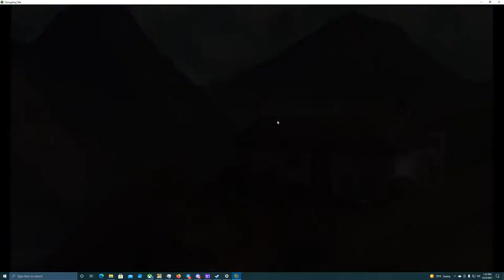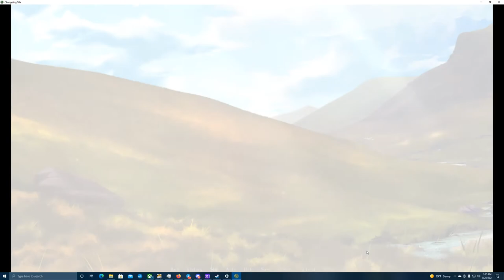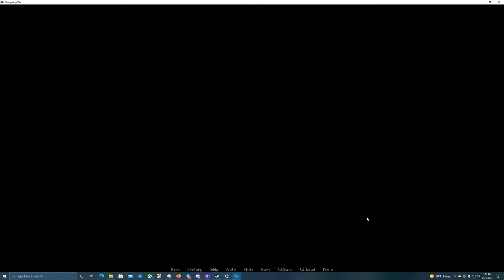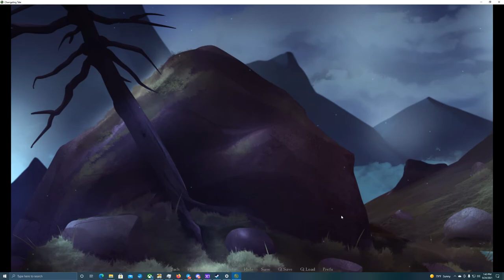On the Hunt for Jessie- Changeling Tale| Jessie's Path #10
There has to be a way to change her back...

Welp, Balgair is pretty determined to bring the wolf down tonight, and poor Malcolm still has no idea how he's going to prevent that. Will Jessie survive the night?